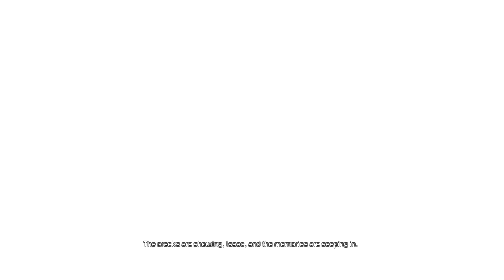Dead Space 2 - Part 5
Dead Space 2 (2011) is a science fiction survival horror video game set three years after the events of the first Dead Space. The game follows protagonist Isaac Clarke's fight against a new necromorph outbreak on the Sprawl, a space station surrounding a shard of Saturn's largest moon: Titan.